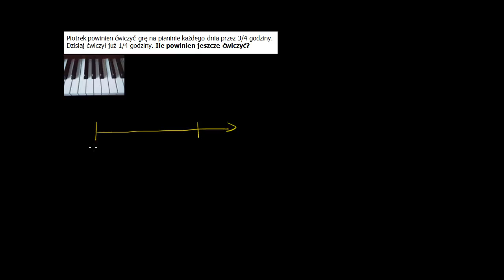Ile Piotrek powinien jeszcze grać, czyli odejmowanie ułamków zwykłych